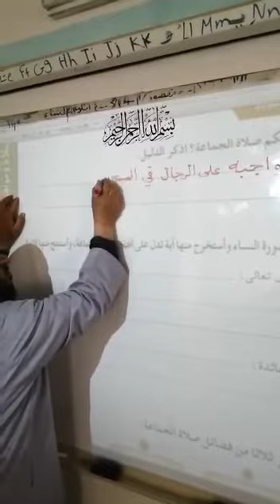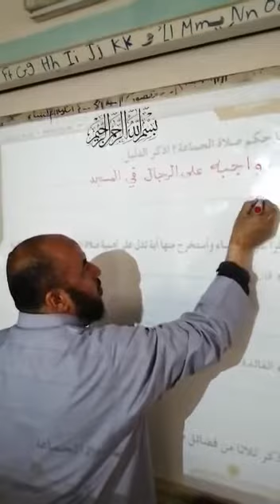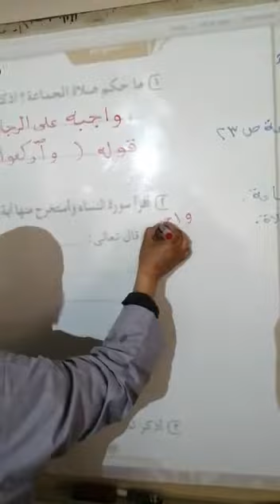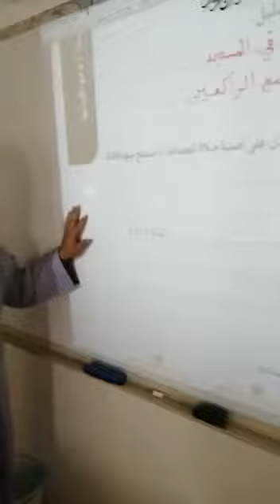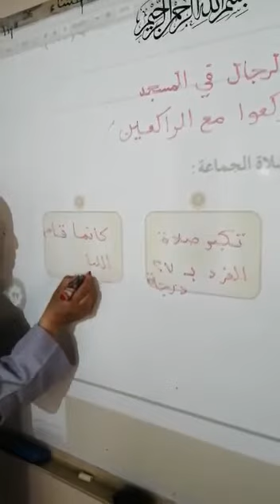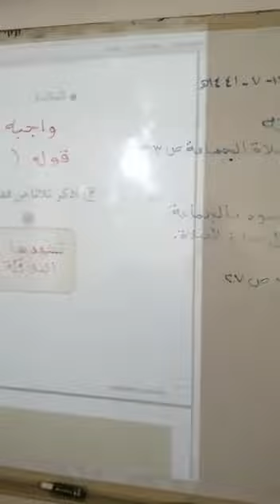صلاة الجماعة فقه للصف الرابع الجزء 2 / شعبان جابر